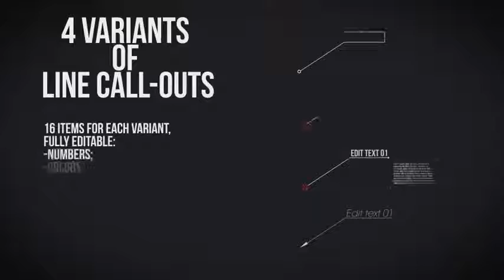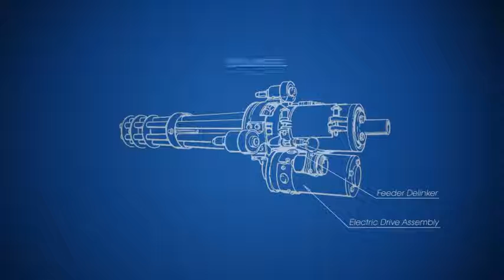[Project Public] - Line Call Outs Pack - $14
* Tên Project:  Line Call-Outs Pack
* Size: 3.22Mb

Main features:
- It works with CS4 and above (english version)
- Music not included but you can find it here: Innerverse – Background House
- Font link are given in the help file (free)